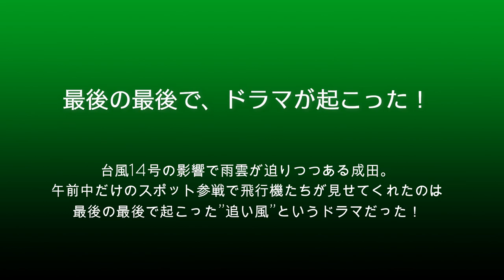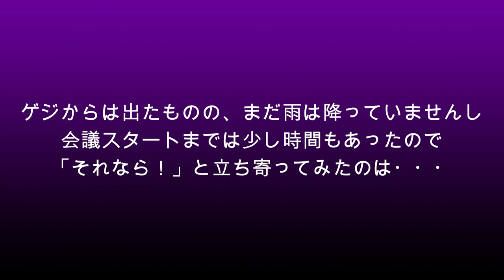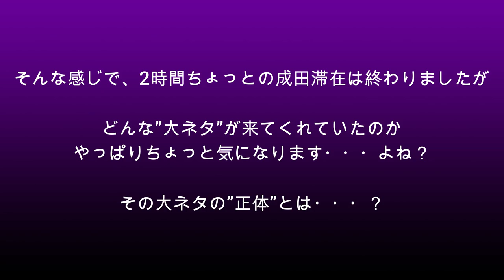【成田空港】台風通過後、迫り来る雨雲と競争しながら飛行機ウォッチングを楽しむつもりが、最後の最後にドラマが待ち受けていた！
幸いなことに成田直撃だけは免れることができた”最強”クラスの台風14号。温帯低気圧に変わった後も、そこそこの強風と活発な雨雲を引き連れながら北日本を横断して行きましたが、そんな中、午前中の2時間だけ時間を取ることができたので、状況確認を兼ねてサクッと成田へ出向いたのであります。幸いこの日は、ファンの間でも非常に高い人気を誇っている”赤ナショナル”が来てくれていたのですが、この日成田へいらっしゃっていた多くのファンの方々にとっては、この日の午後に成田へやって来る、初飛来の”大ネタ”こそが大本命であったのでした。
でも、この爺にとってみれば、その便が大幅に早着する・・・という”奇跡”でも起こらない限り、この大ネタに出逢うことは叶うワケもなく、ニコニコしながら到着を待っている多くのファンの方々の中で、ちょっと残念な気持ちを抱きながら目の前の飛行機たちと向き合っていたのですが、そんな中でも元気に行き交う飛行機たちの姿を眺めることができたのは本当に幸せなことでしたし、最後の最後、成田から仕事先へと移動する寸前で、予想外の”ドラマ”が待ち受けていたのでありました。日ごろ、普通に立ち会うことができていたようで、実はここまで緊迫感が高かったという”ドラマ”とは・・・？
天候は決してよいものではありませんでしたし、かといって”荒天時デンジェラス着陸”的な内容の動画でもございませんが、ウェザーニュースの便利なお天気アプリとにらめっこしつつ、迫り来る雨雲にジリジリしながら、このジジイと一緒にあちこちのポイントを渡り歩く気分で、成田での「飛行機を眺めるひと時」をお楽しみ下さりますれば幸いです。多くの皆様方にとりましては、長身でスタイル抜群のイケメンならまだしも、見ず知らずのハゲたジジイと成田デート・・・なんて、そんな残念でポンコツなひと時はない（苦笑）かとは思いますが、その分、目の前にやって来る飛行機たちをしっかりご説明させていただきつつ、しっかりとエスコートさせていただきますので・・・ね（笑）。
なお、この日の午後に成田へやって来た”大ネタ”の正体はいったいなんだったのか・・・？動画の最後にキッチリと種明かしをさせていただいておりますので、よろしければぜひ、最後までご覧になってみて下さいね。

なお、BGMがお嫌いな方のために、毎回、BGMカット版を別にご用意させていただいているのですが、今回、かなり長時間にわたって、通称”ゲジ”ポイントで撮影した素材を用いております。ただ、この日は非常に多くのファンの方がお見えになっており、そこで撮影した映像素材をチェックしてみましたところ、こうした方々が談笑されていらっしゃる声が（その会話の細かい内容まで含め）かなりハッキリと入ってしまっておりました。そのため、BGMをカットしてしまうと、そうした内容も不特定多数の方々に広くお聞かせしてしまうことになり、当日いらっしゃっていたファンの方々に対しましても大変申し訳ないことでございます。そこで、今回に関しましてはBGMカット版の制作を断念させていただきました。ご期待されていらっしゃった方には大変申し訳なく思っておりますが、次回以降に関しましては、引き続きBGMカット版も制作して参る所存でおりますので、今回に関しましてはどうぞご寛恕下さいませ。